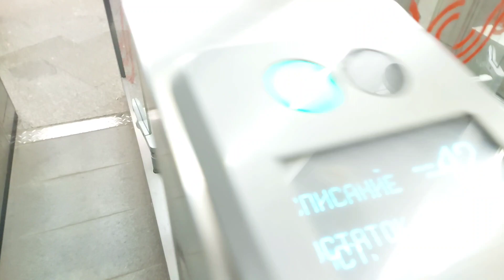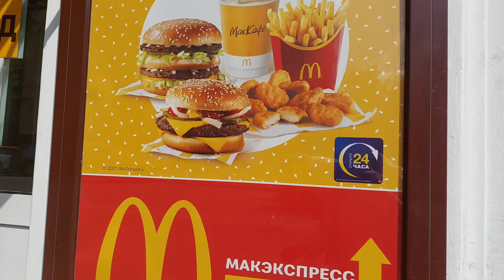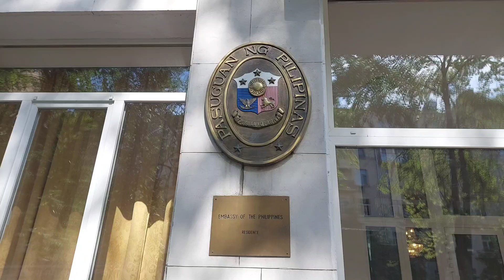Going to Philippine Embassy in Russia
Para sa mga kapwa ko OFW dito sa Russia na nawala ang passport eto ang mga requirements..

1.Passport Renewal (Lost) + Affidavit
 2. $ 175.00
3.Police Report
4.Appostilled with notarized English  translation Original PSA birth certificate
5.marriage certificate from PSA